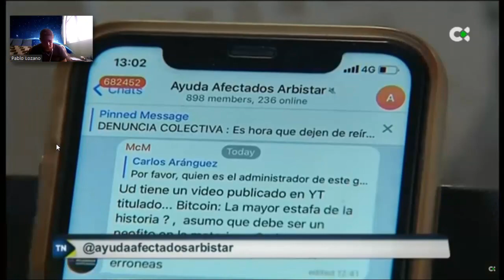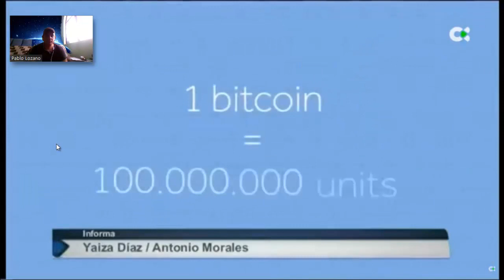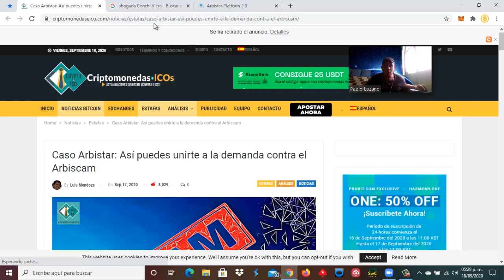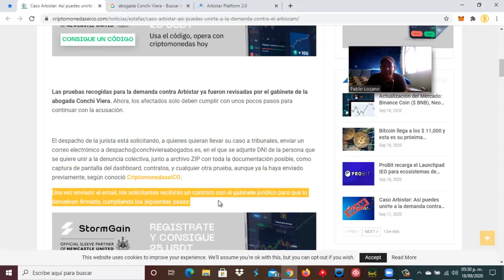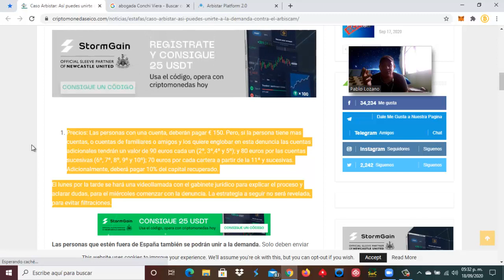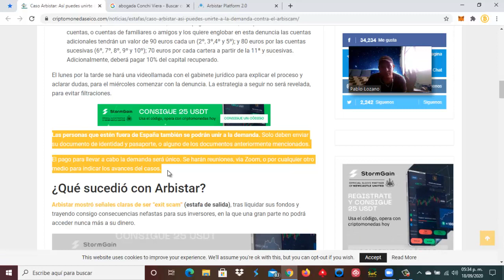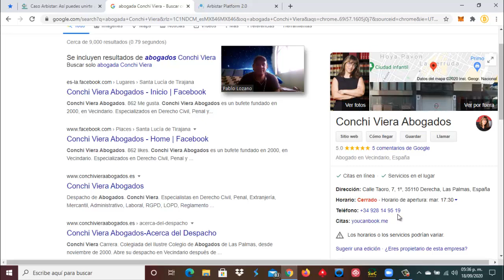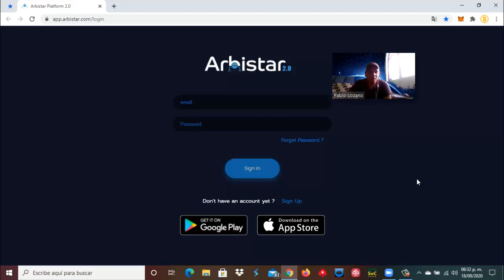🐀Arbiscam🐭DEMANDA COLECTIVA 🕯 CEO Anuncia su posible salida de la Corporación, ULTIMAS NOTICIAS 😡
★★🤑🚀 REGISTRATE EN SwCPoker 🚀🤑★★
REGISTRO AQUÍ➡️➡️ CODE PROMOCION : BTCmex
Entra a su Pagina y descarga la aplicación CwSPoker.eu
bajas la aplicación y en el código de promoción coloca : BTCmex

                        ⛏🚀💎🤑🥳🤖🎯  SÍGUENOS 🎯🤖🥳🤑💎🚀⛏

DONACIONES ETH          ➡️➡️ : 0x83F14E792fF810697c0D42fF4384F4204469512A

DONACIONES DOGE       ➡️➡️ : DMHWnZu4uTuiwiCiekT8FzinfEsuoTdH9w

DONACIONES LITECOIN ➡️➡️ : LPT5F56AHbuRc4eYkv2LjTo2HLndb8aySC

DONACIONES DIGIBITE   ➡️➡️ : DMWUcxTm5d8Sm9TBNoXABkc5BEDy3RfPPV